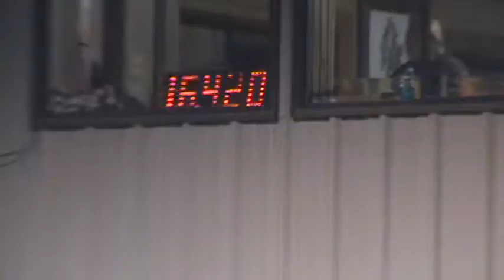Sparky @ PA 3/19/10